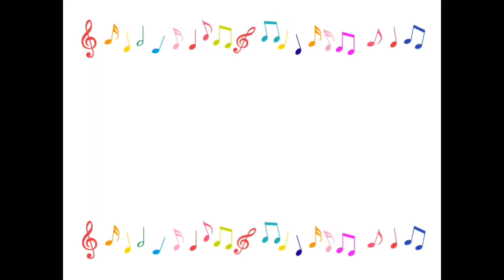新時代 年末合奏ライヴ③ ーSky星を紡ぐ子どもたちー